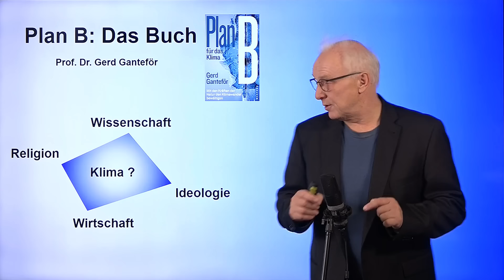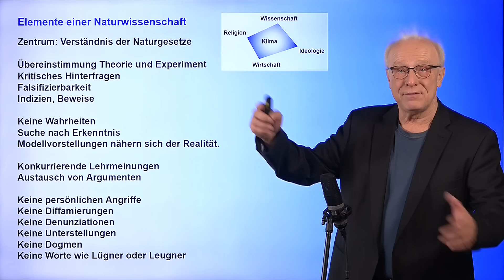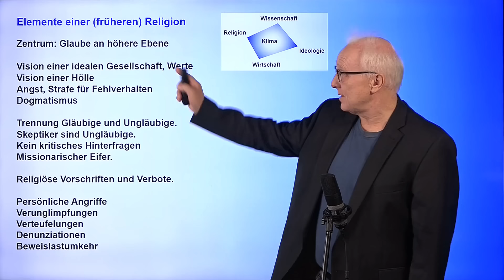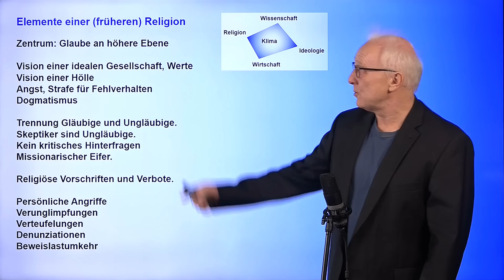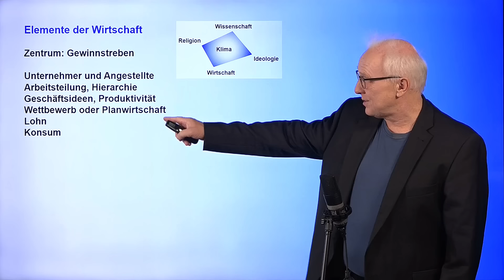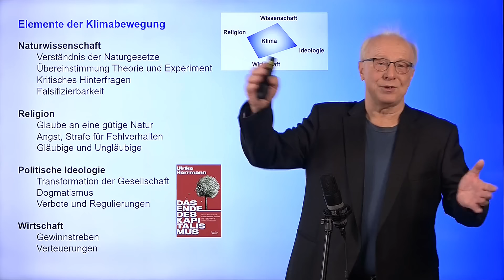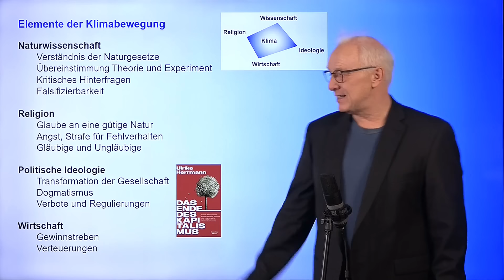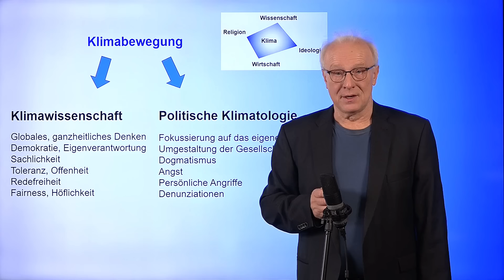Klima zwischen Wissenschaft und Ideologie | Plan B: Das Buch #5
Wo steht KLIMAWISSENSCHAFT im Spannungsfeld zwischen Wirtschaft, Ideologie, Wissenschaft und Religion?

Das BUCH "Plan B für das Klima - Mit den Kräften der Natur den Klimawandel bewältigen" erschien am 11. November und kann hier BESTELLT werden